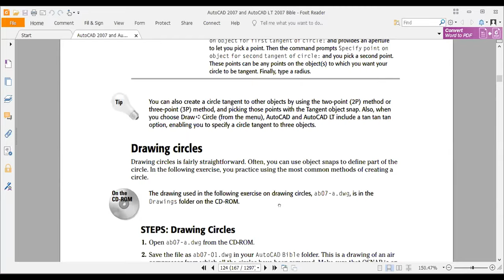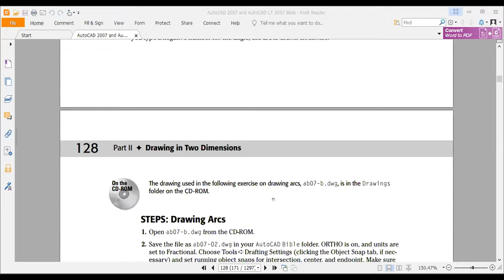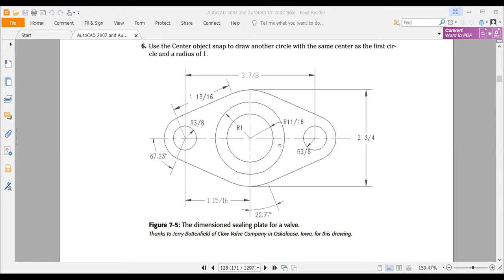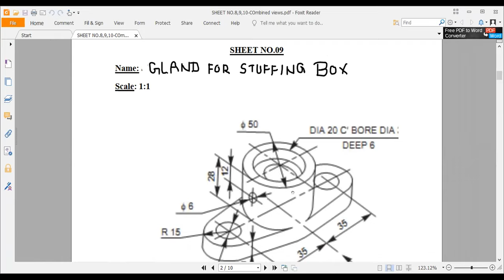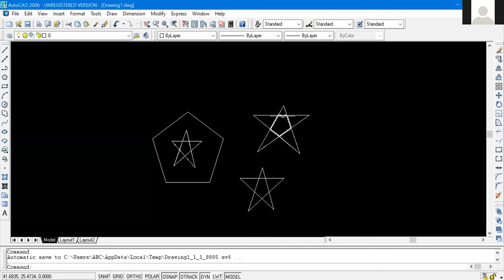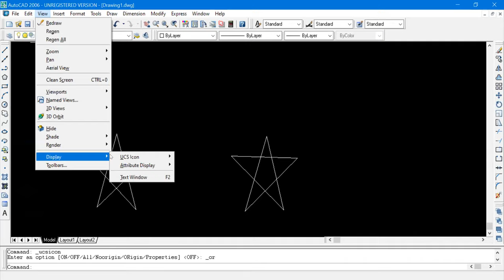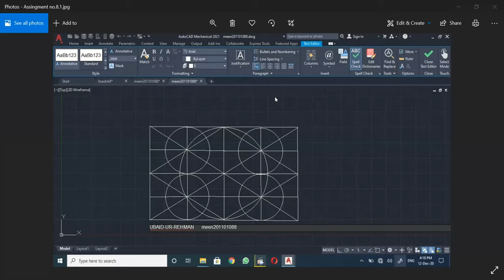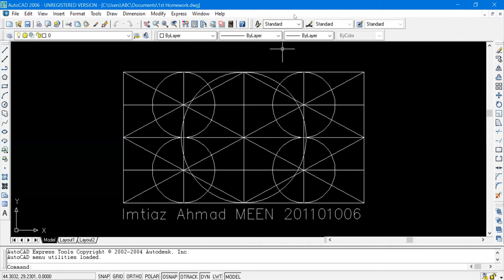Auto CAD Lecture 2 | Part 2 | Line, Polyline, Mirror, Copy, Offset, Polygon, Boundary